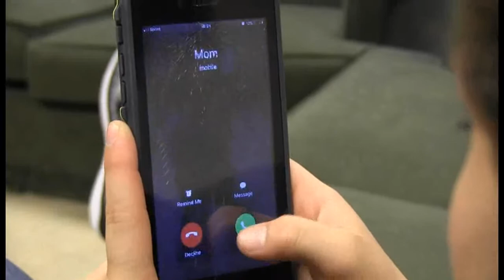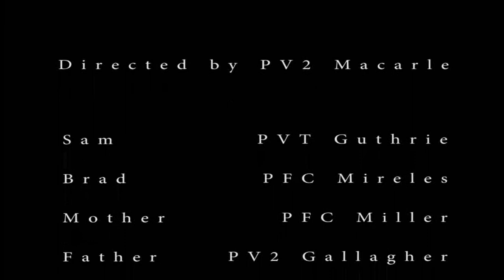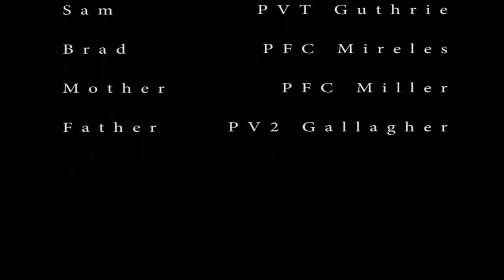What I Lost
What I Lost is a representation of grief and the emotions one might feel through the process.